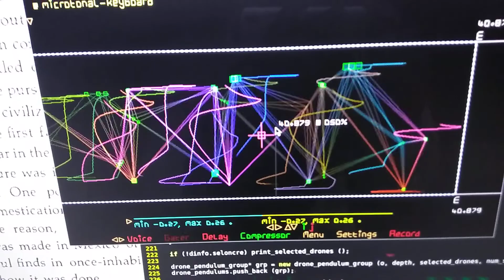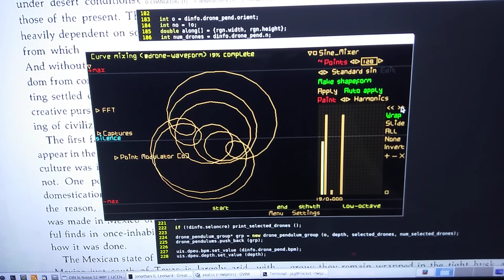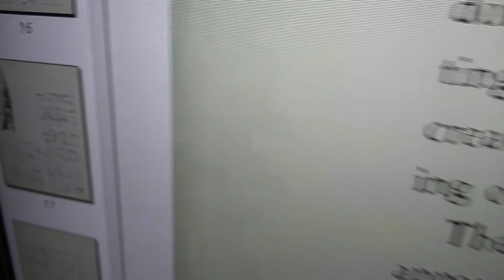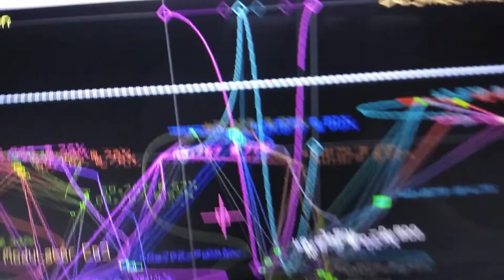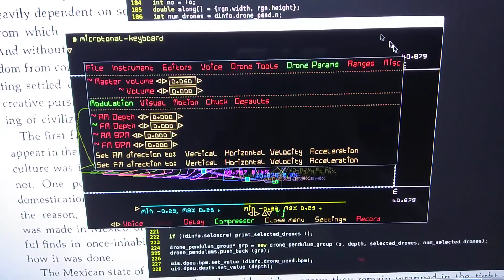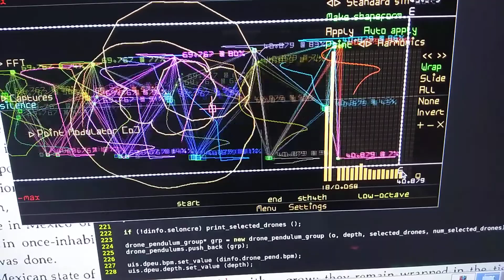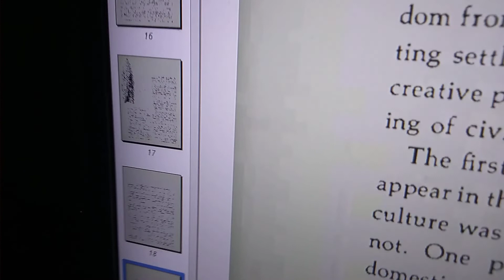song: mawning test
a DIN52 pre-release test // a drone pendulum with visual FM/AM on drones with modulation shape driven not by sine/cosine curves but 'beziered sine/cosine' and edited further.  we undo our edits (z - undo, SHIFT+z - redo) to reach the original bezier sine/cosine curves used for visual FM/AM at 04:00 the drones of the pendulum connected to each other with steps of 1 3 5 (i think :) to create that mesh look.  drone waveform (shared by all the drones) is from a mix of sine harmonics with their phases edited. tbh, these features are available on DIN 51.x itself. the reason to test is a new for DIN52 which is visual FM BPM = visual AM BPM on drone pendulum's drones.